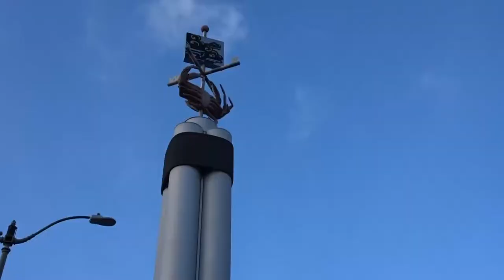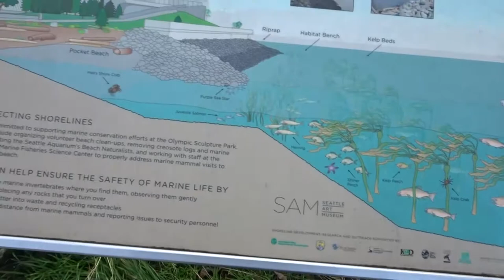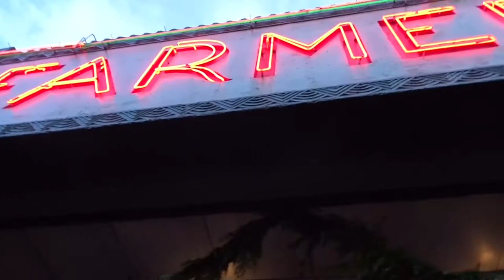SCUPLTURE PARK, PIER 66 ROOFTOP, PIKE PLACE WATERFRONT SEATTLE VLOG || Vlogmas Day 6 || Diana Brandt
Happy Day 6! In this Vlog I went out to Sculpture Park and Myrtle Edwards Park to Explore and test out my new stabilizer.

I would love to hear your thoughts on this video and what you would like to see in the future :D

Snap Chat: dianabrandt